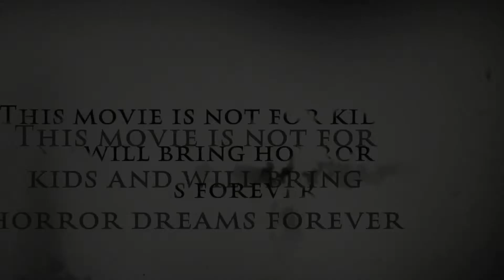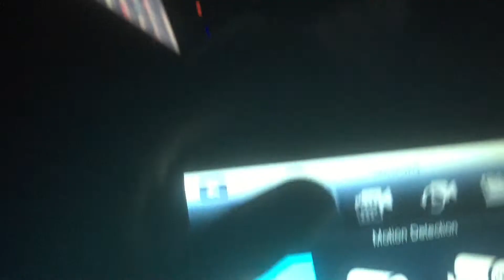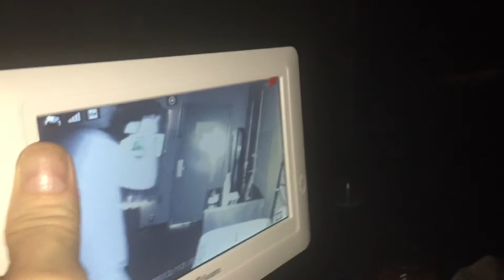Yelawolf Paranormal Poltergeist from Outer space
A Hotel weekend stay in Ga found this floating in front of the TV with a security camera. Filmed it, edited it and Yelawolf was playing in the background which I added to it. The object that is projecting out from the TV is not FAKE! I have additional footage to back it up. Like who am I going to call for this?